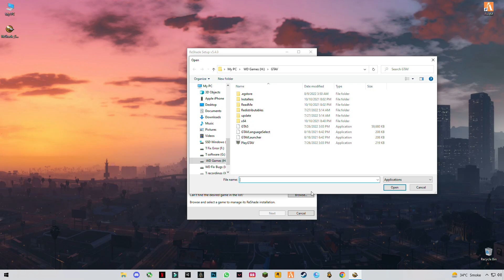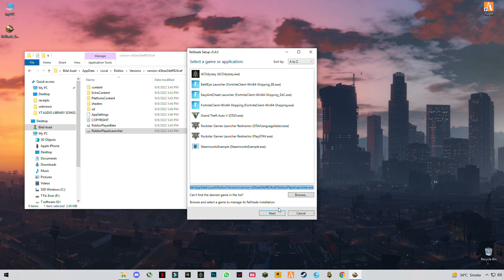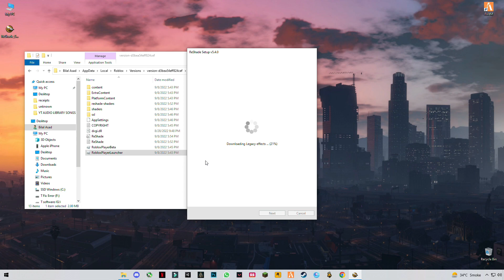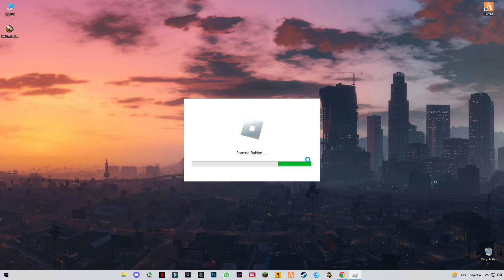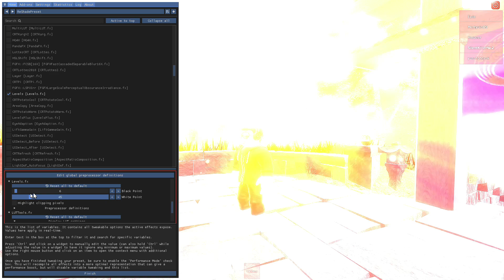How To Install ReShade In Roblox Full Installation Tutorial | September 2022! | ReShader 5.4.0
RAM:   8 GB ddr3 1600 MHz
Windows: 10 pro 64 bit
GPU:   R7 370 4gb AMD Spphire
Moniter: 60 Hz
Power supply: 500 mw
▶Topic Covered Bellow:-
reshade
how to install reshade 5.4.0
Reshade 5.4.0
reshade 5.4.0
5.4.0
new version reshade
How To Install ReShade
BEST RESHADE SETTINGS
reshade 5.4.0 new update
reshade 5.4.0 best settings
reshade 5.4.0 settings
reshade 5.4.0 roblox
roblox reshade 5.4.0
roblox reshade 5.4.0 how to install
how to install roblox reshade 5.4.0
roblox reshade 5.4.0 tutorial
ReShader 5.4.0
How To Install ReShade v5.4.0
roblox ReShader 5.4.0 tutorial
roblox ReShader 5.4.0
roblox